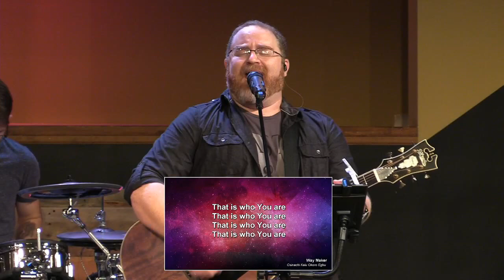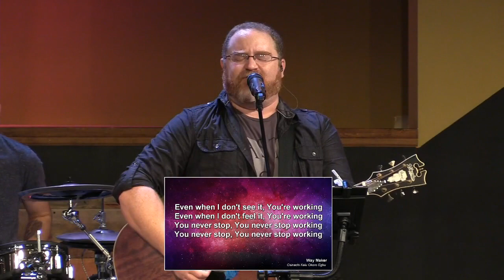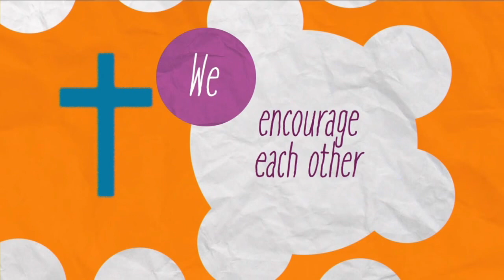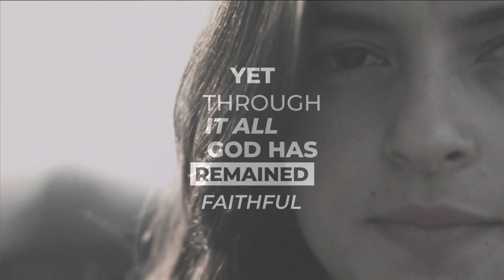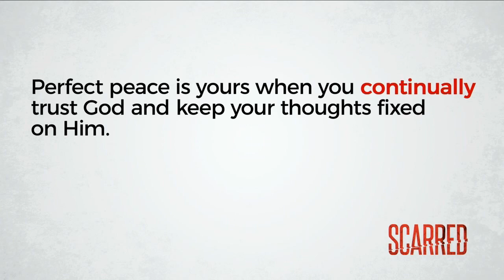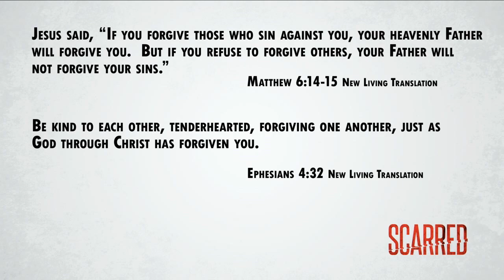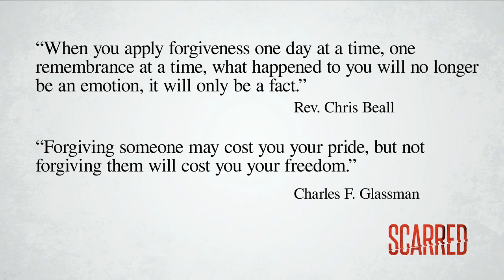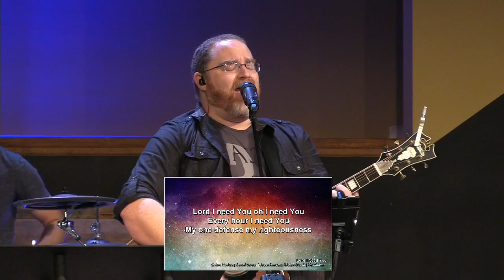Online Service August 16, 2020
Are you hungering for peace in your life? God wants you to live in peace as well. Join us for this service where Pastor Rick addresses the disruptions to peace, and where you need to continually fix your thoughts. We also have a special announcement for small groups launching this September!